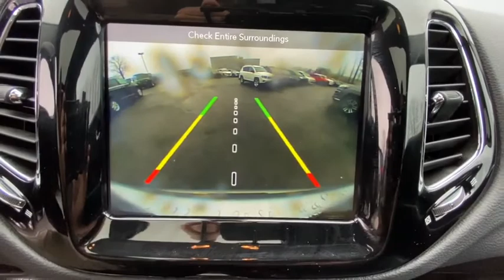2017 Jeep Compass Danbury, Newtown, Ridgefield, Brookfiels, New Fairfield, CT D2371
Used 2017 Jeep Compass available in Danbury, Connecticut at Danbury Automotive. Servicing the Newtown, Ridgefield, Brookfiels, New Fairfield, CT area.
2017 Jeep Compass Limited 4x4 - Stock#: D2371 - VIN#: 3C4NJDCBXHT628654

Danbury Automotive
100-102 Federal Road

CARFAX 1-Owner Excellent Condition Jeep Certified GREAT MILES 42052! EPA 30 MPG Hwy/22 MPG City! Limited trim. Navigation Moonroof Heated Leather Seats Bluetooth Back-Up Camera 4x4 Aluminum Wheels NAVIGATION GROUP CLICK NOW!br /br /KEY FEATURES INCLUDEbr /Leather Seats 4x4 Heated Driver Seat Back-Up Camera Bluetooth Rear Spoiler Privacy Glass Keyless Entry Steering Wheel Controls Child Safety Locks. br /br /OPTION PACKAGESbr /POWER FRONT/FIXED REAR FULL SUNROOF NAVIGATION GROUP: SiriusXM Traffic Plus HD Radio Radio: Uconnect 4C Nav w/8.4 Display For Details Visit DriveUconnect.com 1-Year SiriusXM Guardian Trial GPS Navigation SiriusXM Travel Link POWER LIFTGATE QUICK ORDER PACKAGE 2XG: Engine: 2.4L I4 MultiAir w/ESS Transmission: 9-Speed 9HP48 Automatic. Jeep Limited with Billet Silver Metallic Clearcoat with Black Clearcoat exterior and Black interior features a 4 Cylinder Engine with 180 HP at 6400 RPM*. Serviced here Non-Smoker vehicle Originally bought here br /br /EXPERTS CONCLUDEbr /Great Gas Mileage: 30 MPG Hwy. br /br /BUY WITH CONFIDENCEbr /CARFAX 1-Owner AutoCheck One Owner 7-Year/100000-Mile Powertrain Limited warranty 125-Point Inspection and Reconditioning 3-Month/3000-Mile Maximum Care Coverage Rental Car Allowance 24-Hour Towing and Roadside Assistance Lifetime Certified Warranty Upgrades Available Carfax Vehicle History Report Introductory 3-month subscription to SiriusXM Satellite Radio br /br /Price may include Dealer Finance Rebate of $500-$750 dollars only available on retail finance sales; cash sales ineligible for rebate. Price excludes tax title DMV Doc Fee $699 & Prep Fee $287.75. Price subject to change. See dealer for details. Pricing analysis performed on 3/7/2020. Horsepower calculations based on trim engine configuration. Fuel economy calculations based on original manufacturer data for trim engine configuration. Please confirm the accuracy of the included equipment by calling us prior to purchase. br /